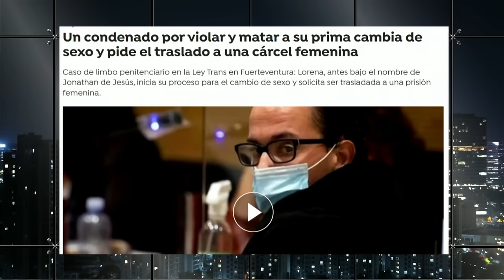INTENSO DEBATE sobre LEY INTEGRAL de VIOLENCIA de GÉNERO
¡Alta tensión! 🔥 En el episodio de hoy los panelistas: Magdalena Merbilháa, Natalia Piergentili, Rocío Cantuarias, Valeria Cárcamo, Mara Sedini, Gustavo Lorca, Aldo Duque y Pablo Maltés analizan y debaten la contingencia. 🇨🇱 Prepárate para un acalorado cruce de ideas.

¿Estás listo/a para un debate con alta tensión? 🥊 Nuestros panelistas desgranan los temas más importantes del día: INTENSO DEBATE sobre LEY INTEGRAL de VIOLENCIA de GÉNERO.